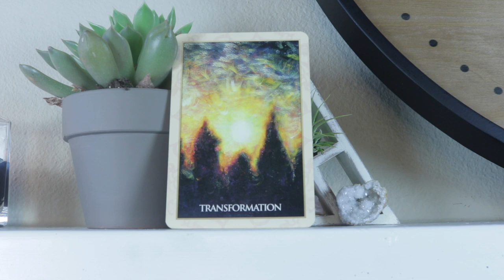Angel Daily Message May 16, 2020